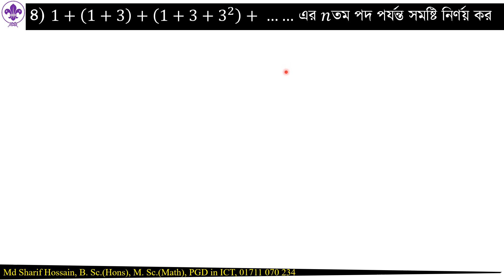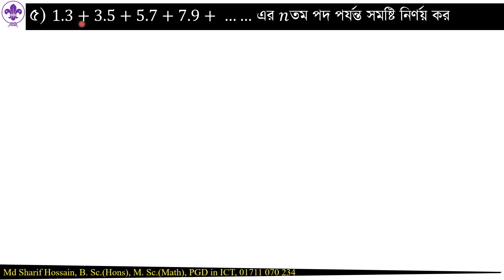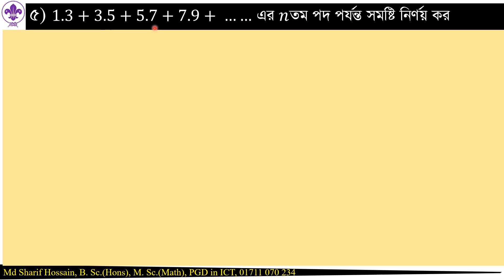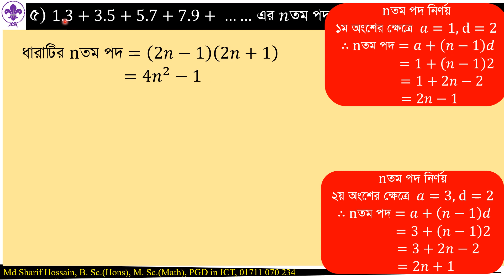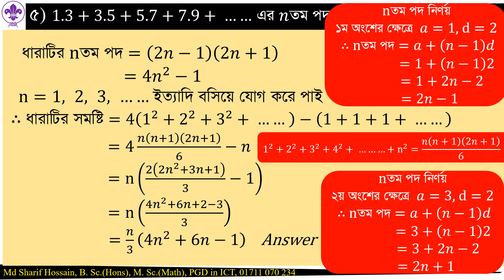Progression & Series EP 3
এই অধ্যায়ের অন্যান্ন ক্লাসসহ ম্যাথমেটিক্স-1 এর সকল ক্লাসের জন্য